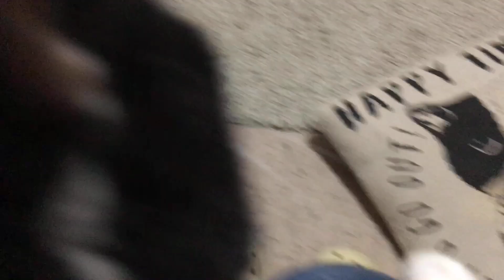貫禄の撫でられスタンバイ！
体育すわりをすると、「よしきた」とばかりに乗ってきます。

動画のご視聴による収益は保護猫のためにに使われます。

東京キャットガーディアンではただいまボランティアさんを募集しております。

お買い物でレスキュー・ShippoTV通販はコチラ

楽天市場にも出店中！楽天ポイントが使える・たまる！

Tポイントが使える・たまる！ShippoTV通販部Yahooショッピング店

Tポイントで寄付ができる！
Yahoo! JAPANネット募金

ねこのゆめ～成猫のお引き取りと再譲渡事業～

ＮＰＯ法人「東京キャットガーディアン」は、日本で初の保護猫カフェを運営し、東京都豊島区のアニマルシェルターを拠点に動物愛護活動等を行っています。
このYouTubeチャンネルでは保護猫の里親になりたい方や、保護猫活動にご関心がある方に向けて動画を配信しています。
かわいい猫動画を見て当団体の活動をご支援頂けたら幸いです。

猫とふれあえるＪＲ山手線・大塚駅から徒歩３分の保護猫カフェ「スカイシェルター」にも是非足をお運びください。

TGC (Tokyo Cat Guardian) is an animal welfare group in Japan.

Please donate us for medical care, foods and supplies for the cats / kittens we have rescued.